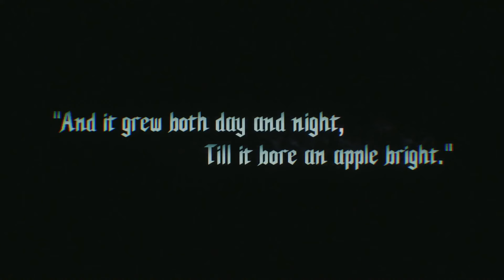One of the Greatest Games of all time!!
This is one of the goats of gaming dmc5 is one of my favourite games and the king of combat games the complicity and style of the combat in this game is unmatched and i highly recommend this game to anyone who has never played it.

Devil May Cry 5 is a 2019 action-adventure game developed and published by Capcom. The game is the sixth instalment overall and the fifth mainline instalment in the Devil May Cry series.

Time Stamps
0:00 Intro
1:10 Nero
6:54 motivated Vergil
16:12 Dante

This video contains information on Devil may cry 5
But it also covers the following topics:
- Devil my cry 5 combos
- Devil may cry 5 Nero
- Devil may cry 5 vergil

👉  N/A

✅ Welcome to CardinalACE:

Welcome to [CardinalACE gaming channel] – your go-to destination for an immersive gaming experience across multiple platforms! I'm [CardinalACE], your host and gaming addict, here we experience a wide range of games.

Dive into our world of diverse playthroughs and let's plays, where we explore the latest and greatest games on the PS5, Xbox Series X, and PC. Whether you're a console enthusiast or a PC master race supporter, we've got something for everyone.

All gaming videos on my channel are my original content which I create myself or record myself playing games then edit them in a way to enhance the viewers experience and provide best possible quality content. I also do unboxing videos and reviews of games, playthroughs, walkthroughs, how to's